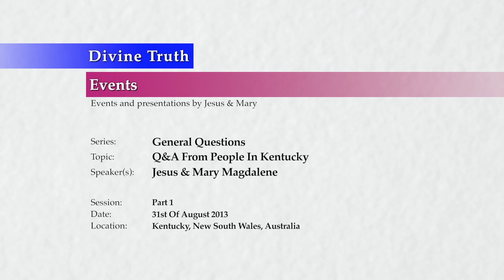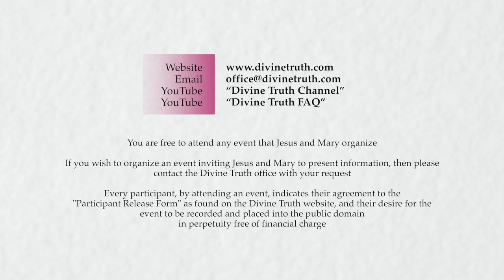20130831 General Discussion - Q&A From People In Kentucky P1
Presented on 31st August 2013 in Kentucky, NSW, Australia.
At the request of the Kentucky audience, Jesus answers questions about dealing with personal emotions such a fear, anger, and shame. Part 1 of a 2 part discussion.